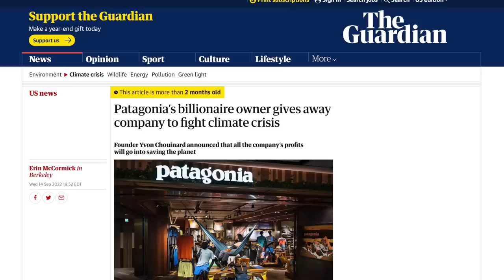Steven Crowder COMPLETELY Misses the Point of ‘A Christmas Carol’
Steven Crowder has some thoughts about Ebenezer Scrooge from Charles Dickens' 'A Christmas Carol'—and said thoughts are very unsophistocated.

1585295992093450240